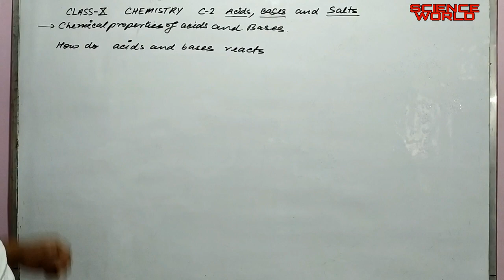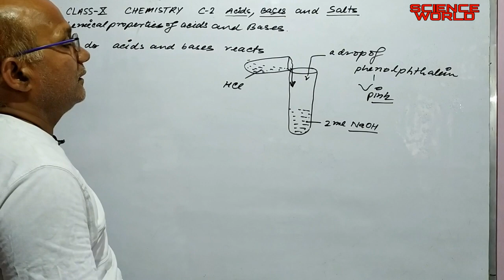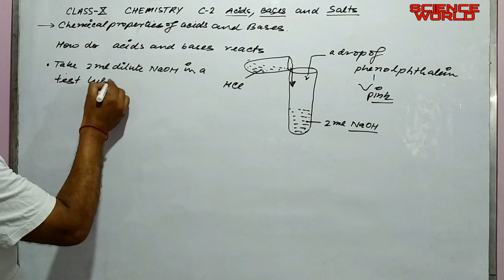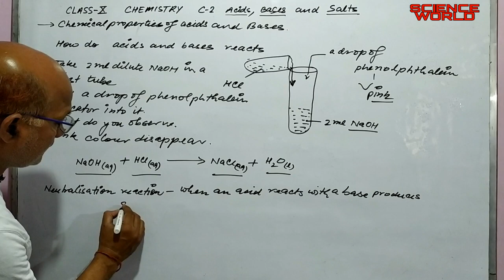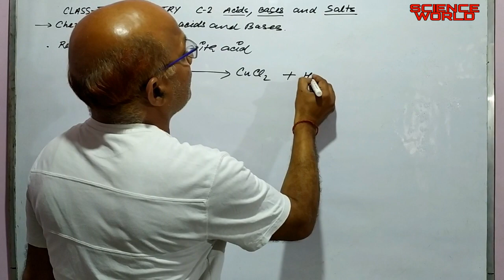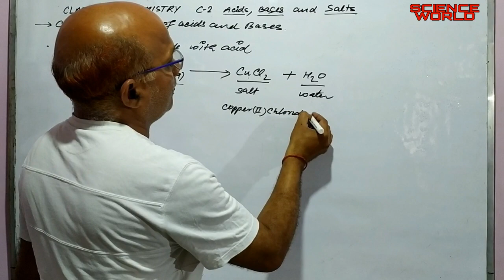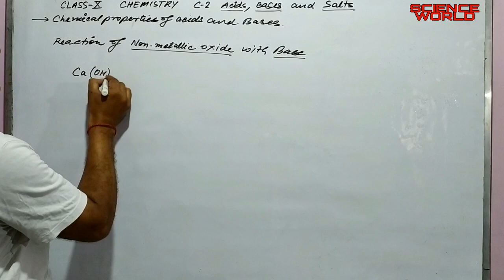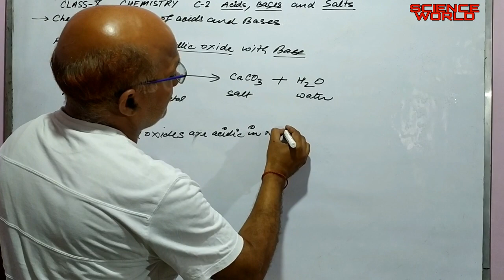Chemical properties of Acids and Bases | Lecture 1| Part 2 [II] | Class X | Chapter 2 | Chemistry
Acids, Bases & Salts | Lecture -1| Part - 2 {II} | | Class - X | Chapter - 2 | Chemistry |

Topic - Properties of Acids, Bases and Salts

Telegram Channel coming soon 🔥🙏🏻

|| Also press the || 🔔 || icon for latest updates ||